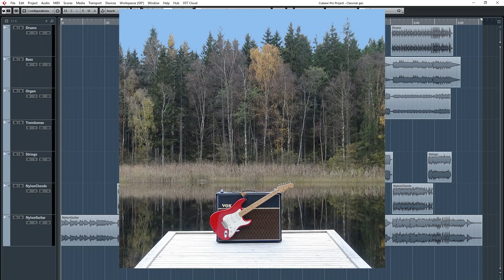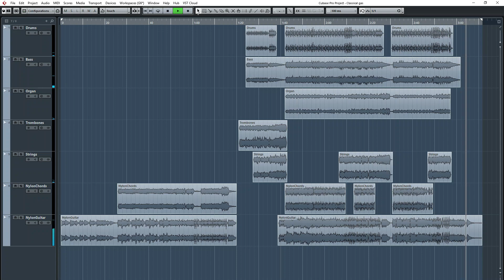Classical Gas - Home Recording Studio Project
Goran Gilbert Hakansson is my name, 73 years old, living in the woods of southern Sweden.
I have been a non-professional musician on and off, but for the past 10 years I just have had fun in my home recording studio.

But at my age I've found that my sight, hearing, voice, finger mobility, etc.are gradually deteriorating.
So before it is too late, I decided to try to record some of my favourite tunes (most of them from the 20th century) as a remembrance for my family, relatives and friends.

It's been a one-man-home-studio-project and all tracks shown above have been created from scratch (no external sources been used).